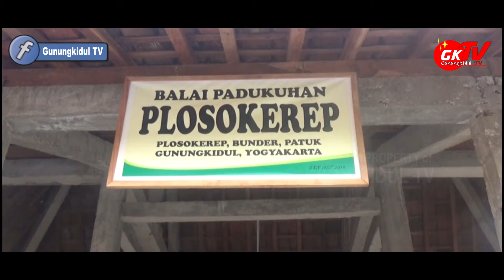Kuliner Patuk Dihidangkan di Perlombaan Antar Warga Di Padukuhan Plosokerep Bunder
Gunungkidul TV - Jika kita membahas tentang olahan kuliner khas Kabupaten Gunungkidul sangat banyak, khususnya di Kapanewon Patuk.

Untuk meningkatkan kualitas olahan kuliner tradisional di Kapanewon Patuk, KKN UGM di Dusun Plosokerep bekerjasama dengan Kalurahan Bunder dan Pemerintah Kecamatan Patuk adakan lomba kuliner berbahan dasar coklat. Lomba kuliner ini berterima di Balai Padukuhan Plosokerep Kalurahan Bunder Patuk Gunungkidul

Dusun Karangduwet I, Rt. 16/07 Desa Karangrejek Wonosari Gunungkidul DIY. Telp. (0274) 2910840. WA only.